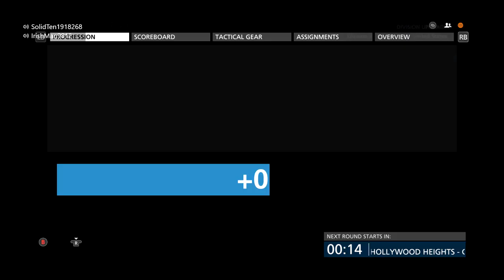Battlefield Hardline 2020: ARM - The Most Underrated Gun?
Today, I bring you another Hardline gameplay (since most of you enjoy it!) with the Galil ARM assault rifle. This might be one of the most underrated guns since it has good damage, good range, 51 bullets in the magazine, and the sound is great. Recommend giving it a try (if you still play Hardline).